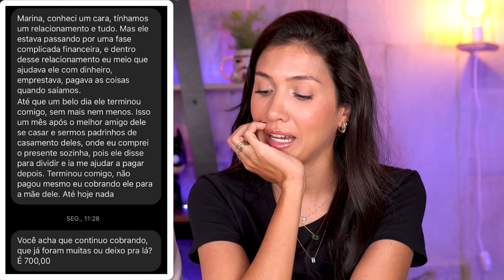RESOLVENDO PROBLEMAS SECRETOS DOS SEGUIDORES l COOL SAC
RESOLVENDO PROBLEMAS AMOROSOS E FINANCEIROS DOS SEGUIDORES l COOL SAC